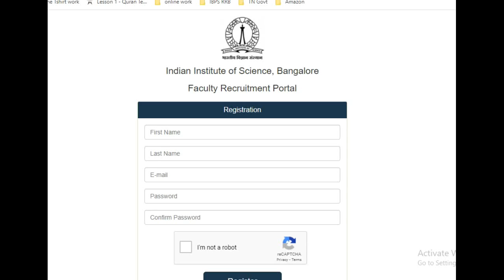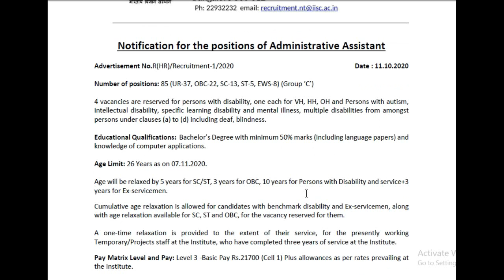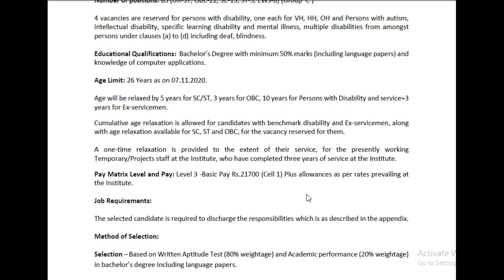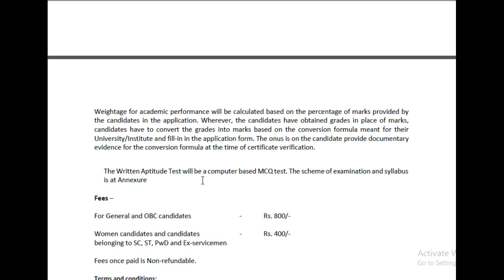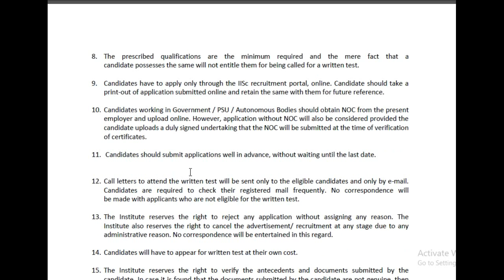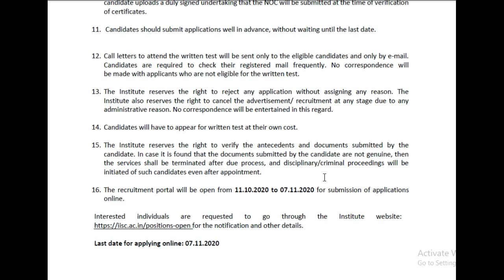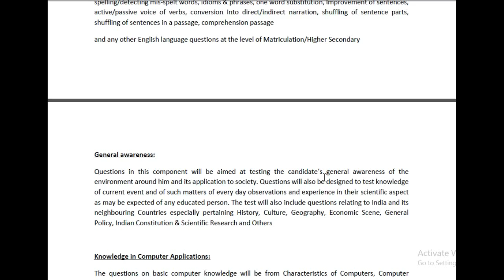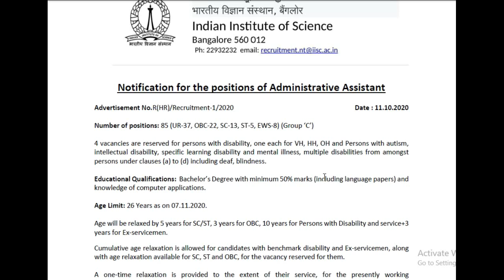Administrative Assistant - 85 Post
Notification for the positions of Administrative Assistant

Number of positions: 85 (UR-37, OBC-22, SC-13, ST-5, EWS-8) (Group ‘C’)

Pay Matrix Level and Pay: Level 3 -Basic Pay Rs.21700 (Cell 1) Plus allowances as per rates prevailing at the Institute.